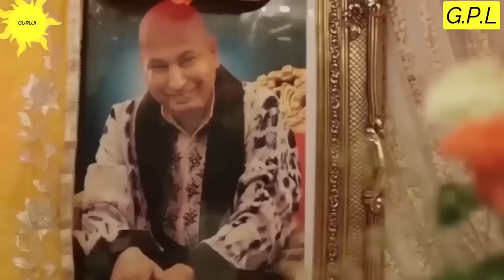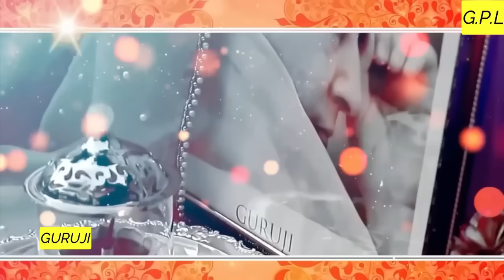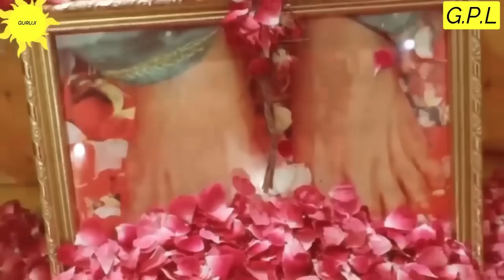GURUJI AMRITVELA || 8 OCTOBER 2024 || TUESDAY🙏JAI GURU JI🙏SHUKRANA GURUJI |GURUJI PARIVAAR LOVERS